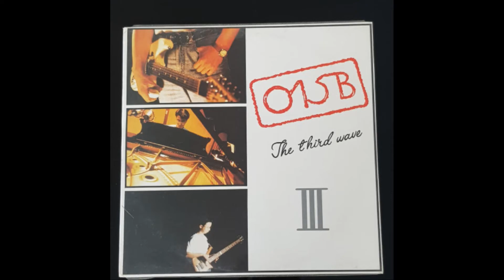아주 오래된 연인들 - 공일오비 vinyl LP album (LP record)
공일오비 -  The Third Wave   vinyl LP album (LP record)

1992년 서라벌 레코드 발매  대영기획